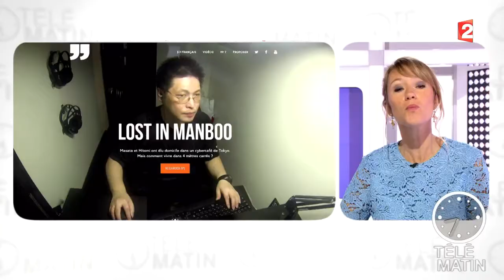Un nouveau site gratuit qui propose aux internautes des documentaires de qualité - 2015/10/28